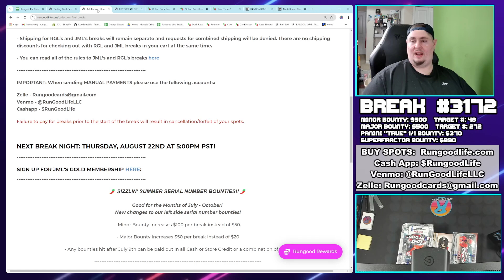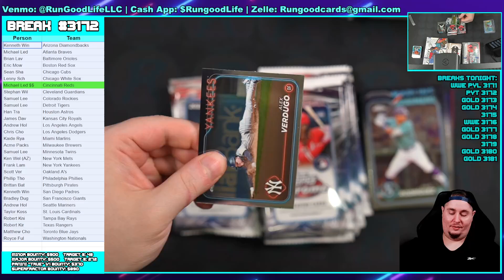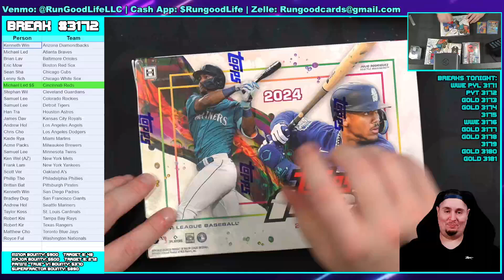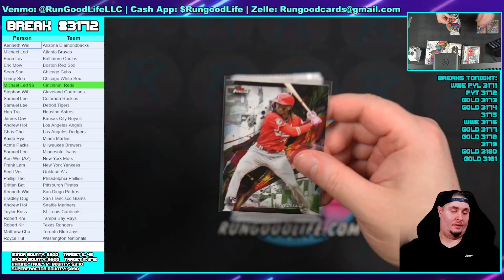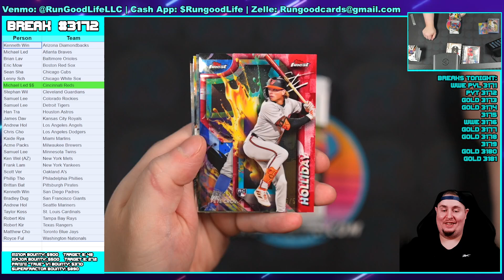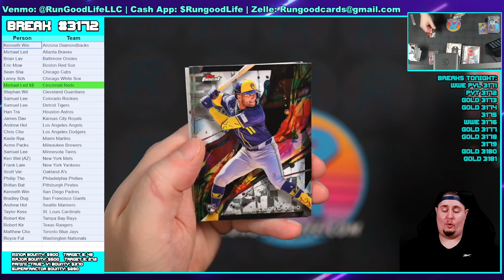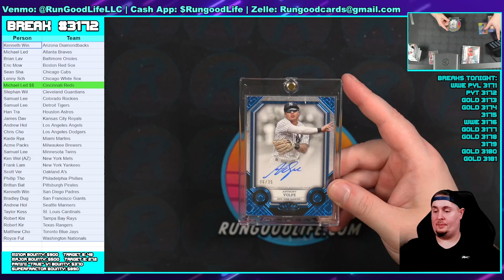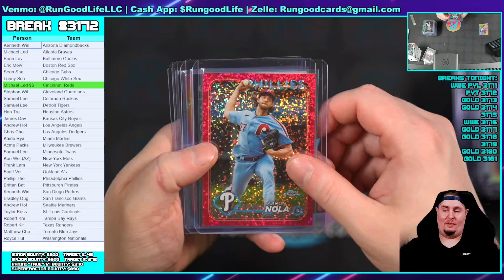RGL #3172 - MLB PYT - 8/21/24